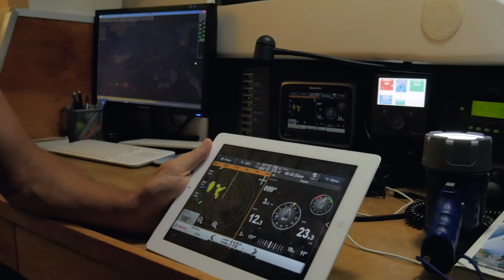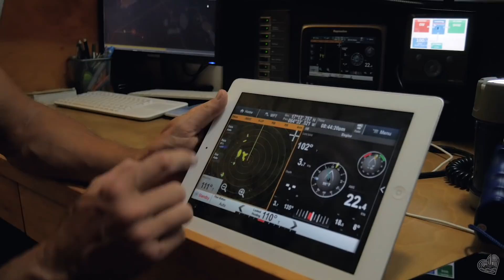How hurricane Irma devastated Caribbean Island in just few hours. Saint Martin - SailOceans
In this episode we visit Saint Martin and show you the scale of devastation that the strongest hurricane in the history of the Atlantic - Irma inflicted on this beautiful island. We also talk to local friends to give you some first hand reports. Irma left 146 people dead, caused 65 billion USD in damage to Caribbean Islands. On 6th of September 2017 Irma hit Saint Martin directly with 275 km/h winds, 6 meter storm surge and 8 meter waves on top of it...

If you enjoy our videos and think it's a good idea that we share our family life off the grid then please be so kind and support our effort. If you'd like to see a video on a particular subject please feel free to send us suggestions. Every one of your comments and every one of your dollars do count and make us feel that what we do is needed. Thank you so very much!

Adventures of Ania and Bartek with two little kids sailing across oceans on a 15 meter trimaran as a way of promoting alternative way of life off the grid. In 2014 we managed to materialize our dreams and traded a land based home in Poland for a permanent life on the ocean aboard our dearest new home - sailboat "Poly".

For us sailing is a way of free life in sync and harmony with nature and each other. It's a way of experiencing life, people, and places, entirely on our own terms. For many years it was just a dream, but we followed it and it came true. We are here and now, no longer chasing the dream.

We'd like to share it with you so that you can follow your dreams, too. Follow us to see all the amazing, interesting, crazy, scary, and funny people, places and situations that we experience and learn from.

Welcome to our family life unplugged.

Ania, Bartek, Kuba and Julian
SailOceans